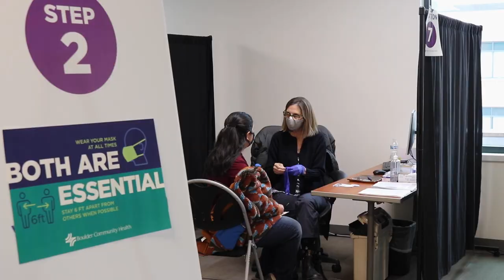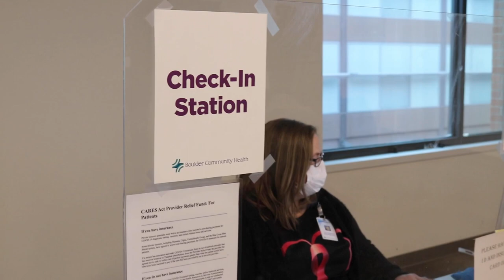BVSD COVID-19 Vaccine Clinic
Thanks to the help of Boulder Community Health, Boulder Valley School District was able to vaccinate about 1,000 people during its first Saturday vaccination clinic.